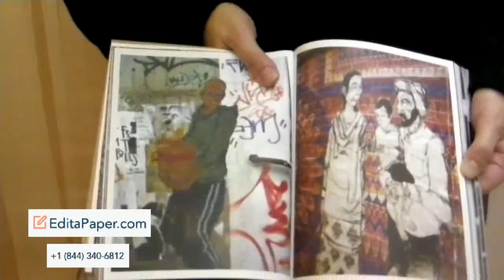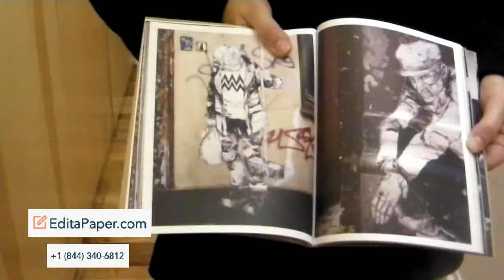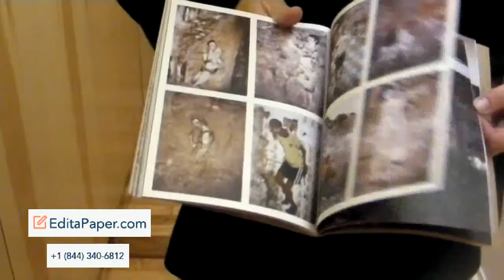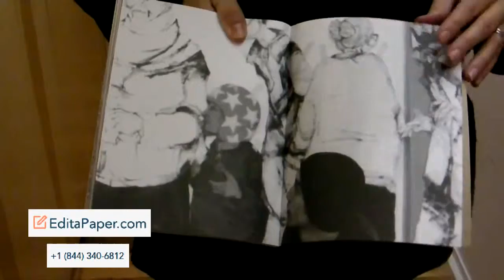A TOUR OF ARMSROCKS ALL MY FRIENDS ARE MADE OF PAPER